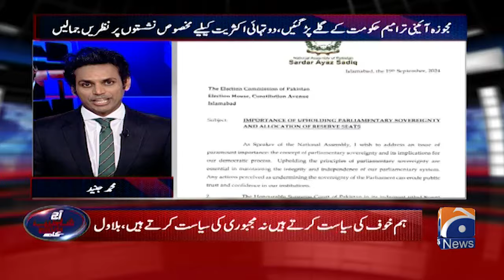Misunderstandings among JUI(F) & PPP -Latest updates from Islamabad - Aaj Shahzeb Khanzada Kay Saath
Aaj Shahzeb Khanzada Kay Saath - Geo News | 19th September 2024

Guests: Shazia Marri, Mujeeb ur Rehman Shami, Asma Sheerazi & Shabbir Dar.